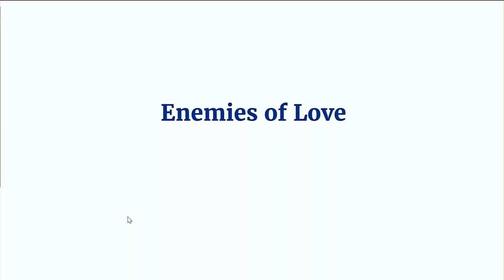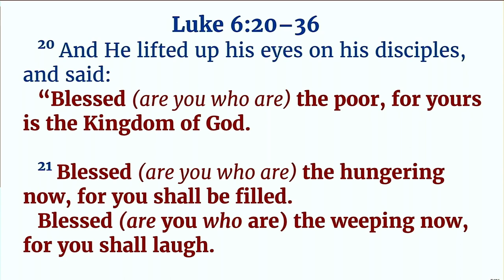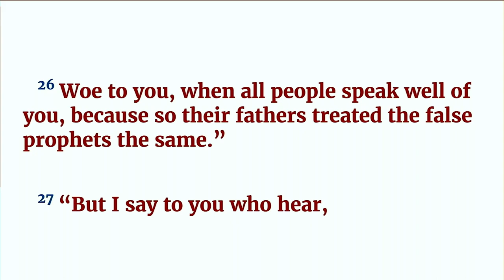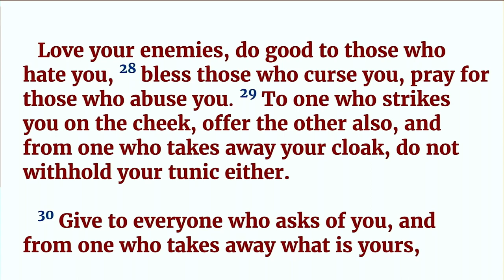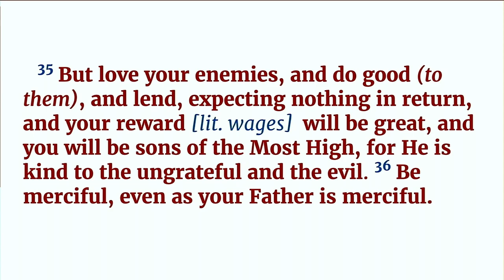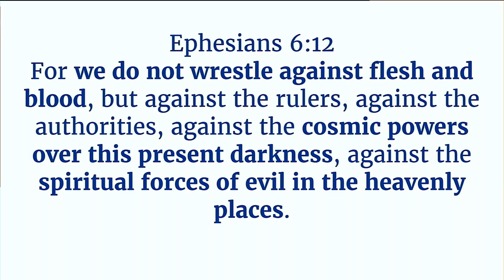Enemies of Love | Luke 6:20-36 | 07.23.2023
Pastor Martin preaches on enemy-love in the Sermon on the Plain.